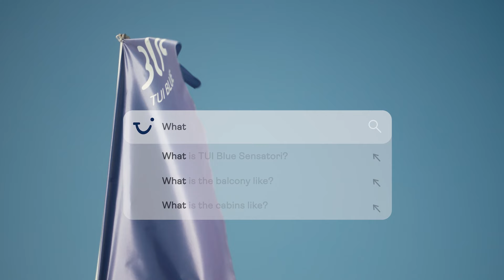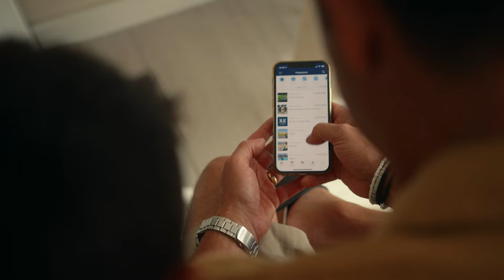Is this the most LUXURIOUS holiday? Insider’s guide to Sensatori by TUI BLUE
This video explains what to expect when you stay at a Sensatori by TUI BLUE resort by answering some of your most common questions. For example, “What does the word Sensatori mean?”, “What is the role of a BLUE® Guide?”, and “Which Sensatori by TUI BLUE resort is best?”. BLUE® Guide Manager, Ceri, and BLUE® Guide, Tara, join General Manager, Aslihan, to answer all these questions and more, while giving you a glimpse into our Sensatori by TUI BLUE resorts – luxury hotels designed to awaken the senses. You’ll get the lowdown on the All Inclusive restaurant set-up, designated family-friendly and adults-only zones, and swimming pool scenes. Plus, we’ll show you how to use the BLUE® App and book things like room upgrades and swim-up rooms.

Loved this? Watch our guide to food and drink at Sensatori by TUI BLUE:
All information is correct at time of filming.